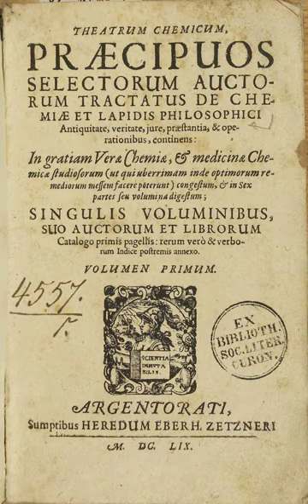Theatrum Chemicum | Wikipedia audio article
00:01:55 1 History
00:03:46 2 Publication
00:05:12 3 Contents
00:06:31 3.1 Volumes I-III
00:06:57 3.1.1 Vol. I
00:10:46 3.1.2 Vol. II
00:13:58 3.1.3 Vol. III
00:19:13 3.2 Volume IV
00:31:29 3.3 Volume V
00:35:40 3.4 Volume VI
00:44:43 4 Related publications

- Socrates

SUMMARY
Theatrum Chemicum ("Chemical Theatre") is a compendium of early alchemical writings published in six volumes over the course of six decades. The first three volumes were published in 1602, while the final sixth volume was published in its entirety in 1661. Theatrum Chemicum remains the most comprehensive collective work on the subject of alchemy ever published in the Western world.The full title of the work is Theatrum Chemicum, præcipuos selectorum auctorum tractatus de Chemiæ et Lapidis Philosophici Antiquitate, veritate, jure præstantia, et operationibus continens in gratiam veræ Chemiæ et Medicinæ Chemicæ Studiosorum (ut qui uberrimam unde optimorum remediorum messem facere poterunt) congestum et in quatuor partes seu volumina digestum, though later volumes express slightly modified titles. For the sake of brevity, the work is most often referred to simply as Theatrum Chemicum.
All volumes of the work, with exception of the last two volumes, were published by Lazarus Zetzner in Oberursel and Strasbourg, France. The final two volumes were published posthumously by Zetzner's heirs, who continued to use his name for publication purposes.The volumes are in actuality a collection of previously published and unpublished alchemical treatises, essays, poems, notes, and writings from various sources, some of which are attributed to known writers and others remain anonymous. Despite Zetzner acting primarily as publisher and editor, many of the contents are not believed to have been written by him. However, because the Theatrum Chemicum was more widely disseminated in comparison to most alchemical texts of the era, and its text was in the universal Latin used by most scholars of the time, Zetzner is often cited as the author of many early alchemical texts which he in fact did not compose.